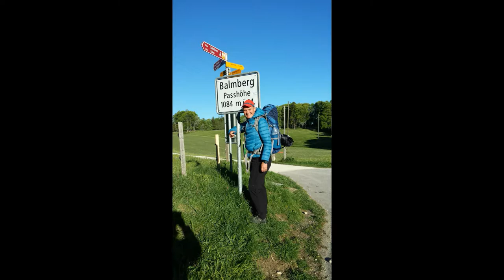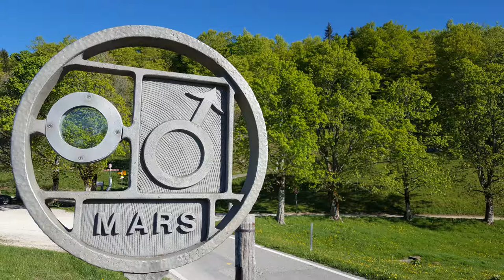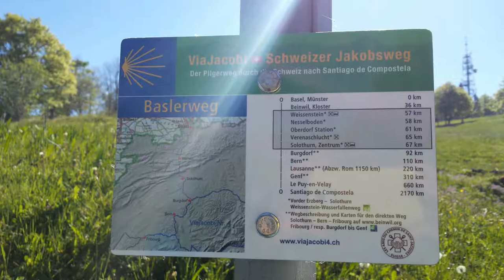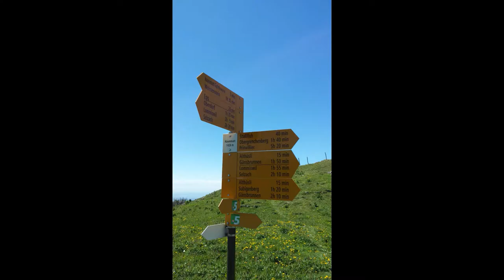2 Tageswanderung Balsthal - Stierenberg (Teil 2) 26.05.2017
Die erste Nacht im Zelt war kalt, aber ganz ok. Die Horrorvorstellungen beseitigt. Um 6 Uhr am Morgen ging es nach einem heissen Tee vom Feuer wieder weiter. Am Weissenstein angekommen gab es erstmal Kaffe und Tee. Wir entschlossen uns noch nicht abzusteigen, sonder noch weiter bis zum Stierenberg zu laufen. Die Sonne war wieder ganz auf unserer Seite. Wir wünschen Euch ganz viel Spass mit unserem Video!